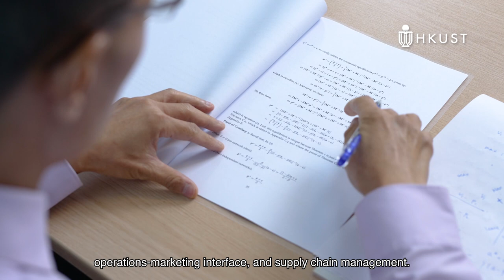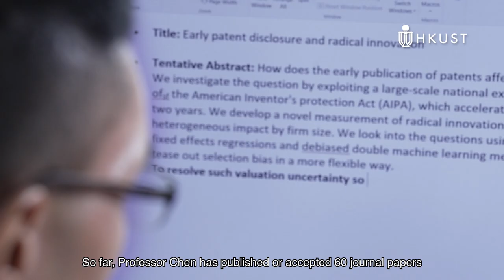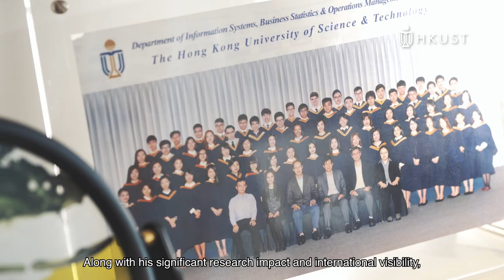Crown Worldwide Professor of Business — Prof. CHEN Ying-Ju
“My team and I explored the interaction between sellers and customers with uncertain demands.”

This recent research by Prof. CHEN Ying-Ju, Crown Worldwide Professor of Business, also Chair Professor of the Department of Information Systems, Business Statistics and Operations Management, and his team offered valuable insights into revenue management with strategic customers. They looked into how to properly manage and control the flow of money, goods, services, and people in a sustainable and socially responsible manner.